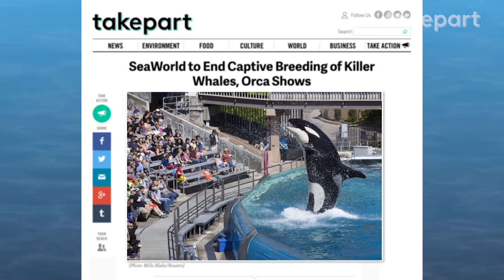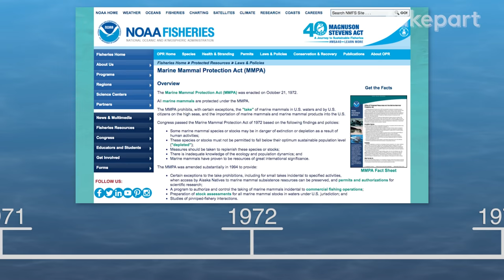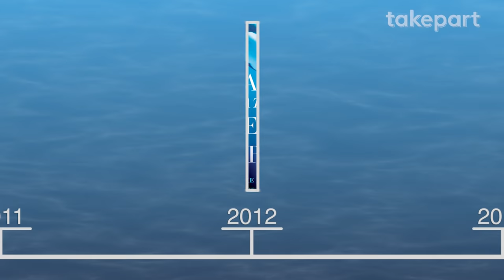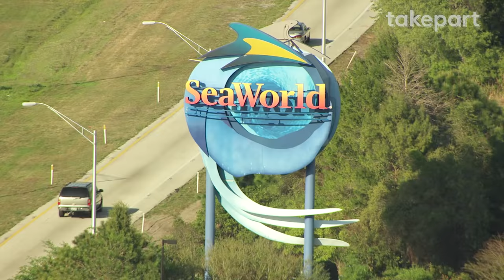50 Years of Marine Mammal Captivity in 4 Minutes | CAPTIVE | TakePart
Whales and dolphins have been held captive in marine parks long before SeaWorld.

About Captive:
The movement to free killer whales is at a crossroads. SeaWorld has ended the breeding of the animals. But a marine park building boom in China is driving the capture of wild killer whales, dolphins, and beluga whales. TakePart’s journalists travel from the Pacific Northwest to Asia to report on plans to return captive killer whales to the sea—and stop a new wave of captivity.

50 Years of Marine Mammal Captivity in 4 Minutes | CAPTIVE | TakePart